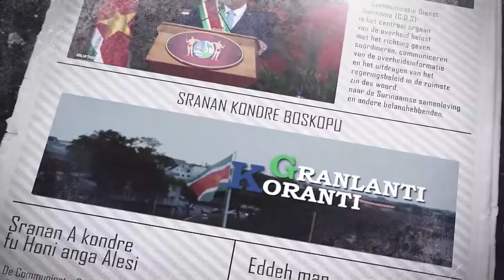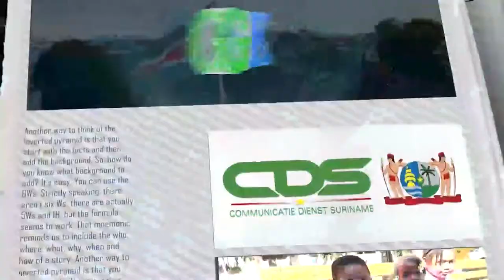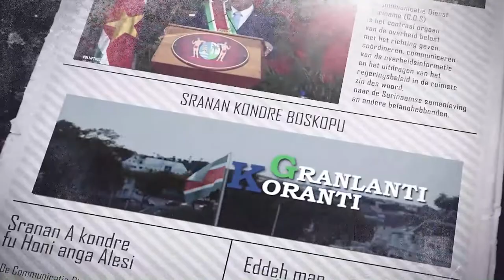𝔾ℝ𝔸ℕ𝕃𝔸ℕ𝕋𝕀 𝕂𝕆ℝ𝔸ℕ𝕋𝕀 (SRANAN ) DD 21 JUNI 2022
𝔾ℝ𝔸ℕ𝕃𝔸ℕ𝕋𝕀 𝕂𝕆ℝ𝔸ℕ𝕋𝕀  is een productie van de Communicatie Dienst Suriname, die hiermee het nieuws in verschillende talen brengt. 𝔾ℝ𝔸ℕ𝕃𝔸ℕ𝕋𝕀 𝕂𝕆ℝ𝔸ℕ𝕋𝕀 verschijnt van maandag tot en met vrijdag op GOV TV, kanaal 8.3.

De onderwerpen in deze aflevering zijn:
-Directoraten ministerie van LVV presenteren beleidsplannen aan President Santokhi
-Staatshoofd orienteert zich bij Kuldipsing Port facility NV
-PURP lanceert jongeren campagne op Anton De Kom Universiteit